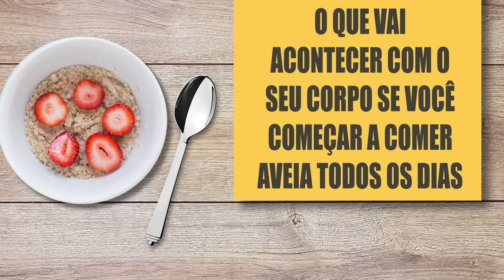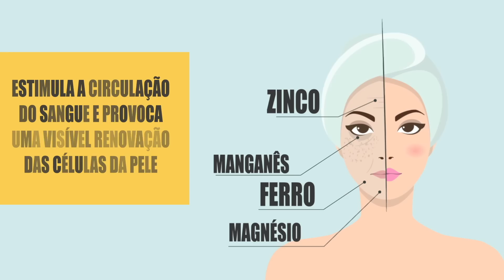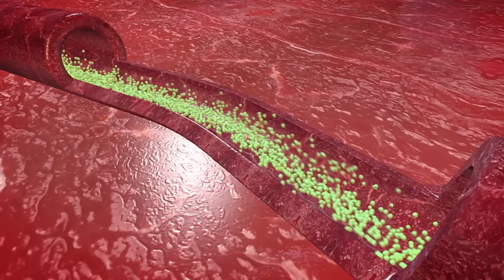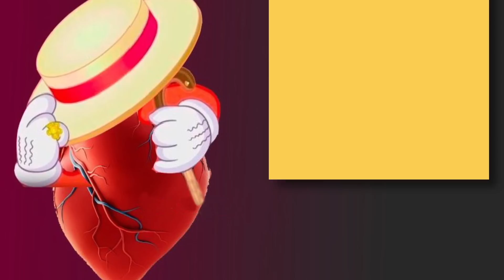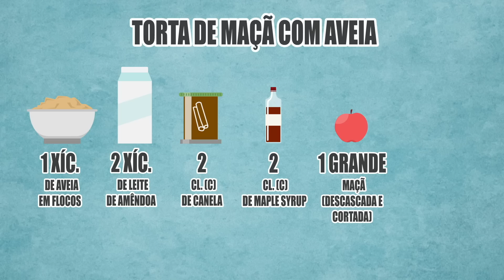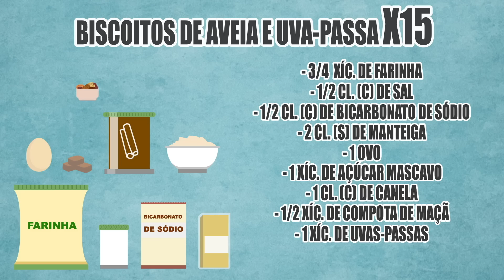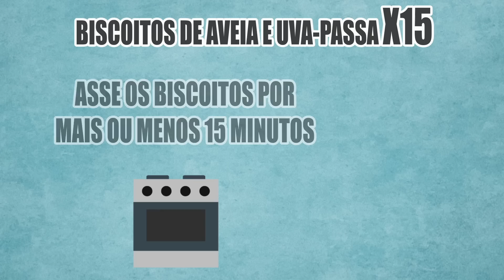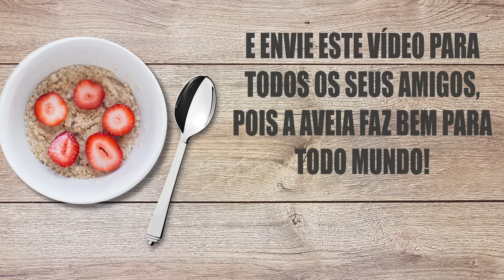O Que Vai Acontecer Se Você Começar a Comer Aveia Todos Os Dias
Médicos e nutricionistas recomendam incluir a aveia na dieta e comê-la como um café-da-manhã saudável. O segredo é simples: a aveia de boa qualidade e ecologicamente correta ajuda você a melhorar sua aparência por dentro e por fora.

A aveia tem propriedades especiais graças à grande variedade de vitaminas e minerais que ela contém. O zinco ajuda a purificar a pele e a remover toxinas e outras substâncias prejudiciais. O ferro é um dos elementos mais importantes para a nutrição e retenção de umidade nas células da pele. O magnésio estimula a circulação do sangue e provoca uma visível renovação das células da pele.

Enquanto a proteína é extremamente importante, seu corpo também exige carboidratos e gorduras, e você encontra os dois na aveia. A aveia é rica em antioxidantes que ajudam a aliviar a coceira, a inflamação, e a pressão alta.

Os carboidratos complexos encontrados na aveia ajudam a conter o apetite e a manter níveis normais de açúcar no sangue. Todos estes nutrientes que a gente acabou de falar não só aceleram o metabolismo, mas também previnem o acúmulo de gordura e toxinas no corpo. Graças aos antioxidantes presentes na aveia, a probabilidade de danificar as paredes dos vasos sanguíneos por radicais livres é bastante reduzida.

Se você acha que é chato comer só aveia no café-da-manhã diariamente, você vai adorar as receitas que reunimos para lhe ajudar a transformar um café-da-manhã sem graça em algo muito mais delicioso.

Minutagens:

Sua pele vai melhorar. 0:55

Seus músculos vão receber proteínas imprescindíveis. 1:53

Você vai ter um monte de antioxidantes. 2:39

Você vai ficar cheio de energia. 3:26

Você vai perder peso. 4:28

Seu colesterol vai diminuir. 5:14

Você vai ter um baixo risco de desenvolver doenças cardíacas. 5:51

Você vai se livrar dos problemas digestivos. 6:13

Receitas com aveia: Torta de maçã com aveia 7:15

Biscoitos de aveia e uva-passa 8:00

Aveia com banana e manteiga de amêndoa 9:13

Resumo:

-A aveia é ideal para tratar inflamações como eczema, dermatite, e erupções cutâneas. Ela também deixa a pele saudável de um modo geral.

-Uma porção (mais ou menos meia xícara) de aveia dá ao seu corpo 15% da quantidade diária recomendada de proteína. Não se esqueça da vitamina E, antioxidantes, e da glutamina, que ajudam as fibras dos músculos a regenerar mais rápido.

-A aveia é rica em antioxidantes que ajudam a aliviar a coceira, a inflamação e a pressão alta.

-A aveia é cheia de carboidratos que fornecem a energia de que o seu corpo precisa.

-A beta-glucana encontrada na aveia impede que você coma em excesso, pois o deixa saciado por mais tempo e promove a liberação de um hormônio de saciedade.

-O ácido linoleico e a fibra solúvel da aveia ajudam a diminuir o nível de triglicerídeos e o colesterol ruim no sangue.

-A aveia é rica em gorduras saudáveis e ajuda as células do coração e do sistema circulatório.

-Os especialistas recomendam ingerir pelo menos de 25-38 gramas de fibras dietéticas todos os dias, já que elas são ótimas para a digestão.

-Experimente comer uma torta de maçã com aveia para acelerar seu metabolismo. Você vai precisar de aveia, leite de amêndoa, canela, mapple syrup (opcional), uma maçã grande e compota de maçã para preparar a torta.

-Os ingredientes que você vai precisar para biscoitos de aveia e uva-passa são: farinha, sal, bicarbonato, manteiga, ovo, açúcar mascavo, canela, uvas-passas, compota de maçã e aveia de preparo rápido.

-Para preparar aveia com manteiga de amêndoa e banana, você vai precisar de aveia, leite, manteiga de amêndoa, mel e uma banana.

5-Minute Crafts Youtube: goo.gl/0f2h9p